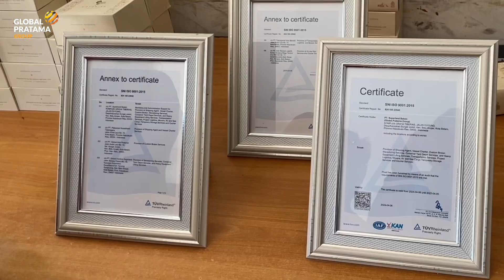ISO TUV Certification for Global Pratama Group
We are thrilled to share that the recent milestone (ref. ISO Certification) Global Pratama Group has achieved is obviously a strong indicator to the market that the Company is serious in its intent to deliver values and commitment towards our People, Customers, and Clients of projects.

Nothing would have been possible without the support of the efficient team work we have now and with no doubt, we are eager to turn challenges into triumphs in the coming periods, regardless of any scale of businesses we encounter.

Global Pratama Group - Integrated Logistics Hub

Intergrated logistics Hub built to support your logistic needs, from Upstream to Downstream

✅ Freight forwarding
✅ Project Logistics
✅ Heavy Equipment Rental
✅ Vessel Charter & Shipping Agency
✅ Custom Broker
✅ Depot Containers & TPS
✅ Stevedoring, Cargodoring & Trucking
✅ Property management & Industrial Estate
✅ IT Solutions & E-Commerce
✅ Custom Lisenced Temporary Storage & Courier